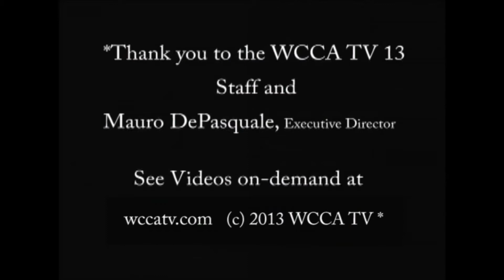The Oneness Blessing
Andy talks about the oneness blessing and the how and why behind this
positive spiritual awakening.